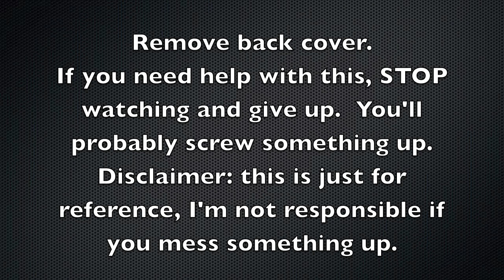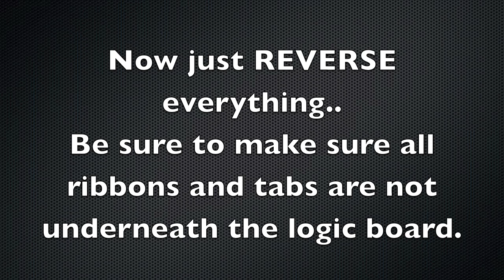Macbook Pro 2011 15" i7 Thermal paste application tutorial MX-4 CPU & GPU heatsink removal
I provide a little guide on removing the logic board from my MacBook Pro 2011 i7 quad core to re-paste with Arctic Cooling MX-4.  My factory paste wasn't as bad as it was with some people, but in the video I show my FIRST attempt with MX-3 which I wasn't really happy with, which is why I re-made this video and applied MX-4.

Comment with any questions you may have and I'll try to respond ASAP.  Feel free to mute as I have no commentary as everything is in captions.

MBP 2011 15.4" i7 2.3Ghz 2820qm
AMD 6750